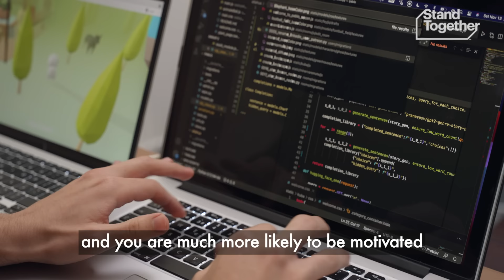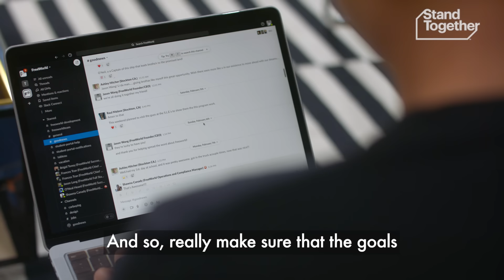How to turn work from a job into your calling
Ping-pong tables aren’t going to cut it. This is what a healthy company culture actually looks like.

Abraham Maslow's idea of self-actualization involves individuals becoming the best versions of themselves. In the context of the workplace, employees can self-actualize when they clearly see how their unique skills and knowledge are contributing to larger goals and view their work as an integral part of their identities.

Cognitive psychologist Scott Barry Kaufman explains the difference between a job, career, and calling. A calling involves a sense of purpose that extends beyond oneself, leading to higher motivation and life satisfaction.

A good leader can create a workplace where employees are empowered to self-actualize by recognizing employees' unique strengths, allowing them to utilize these strengths in their work, and intentionally helping employees connect their purpose to the organization's goals. This approach values employees' uniqueness rather than just standardized performance, fostering a workplace culture where individuals feel their talents contribute to a larger purpose.